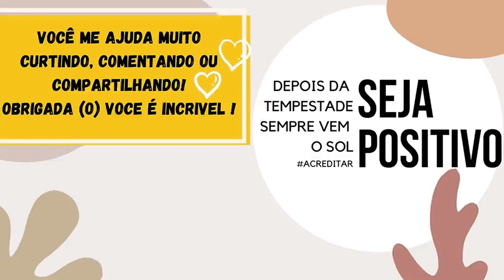Aprendendo este segredo você nunca vai jogar sandália velha fora - VEJA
Transformando sandália que não usamos, não servem mais.

Eu espero que você goste :) DIVIRTAM - SE